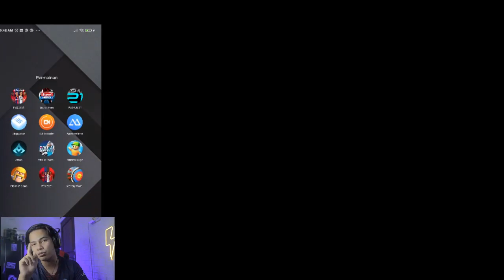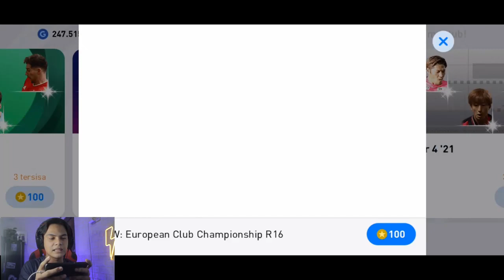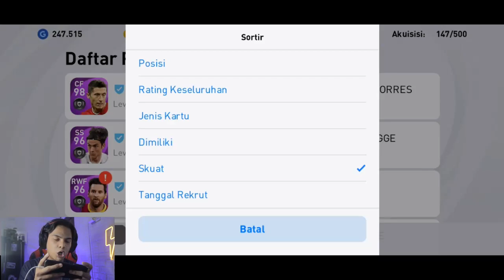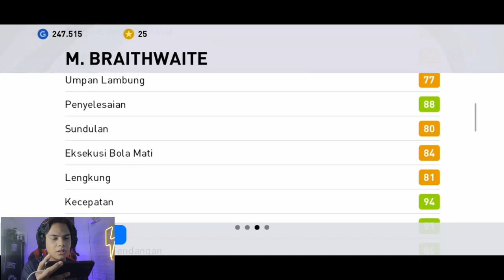BAHAGIANYA AKU DAPAT LORD BRAITHWAITE DI CLUB SELECTION BARCELONA PES 2021 MOBILE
My account :

-Ask.fm :
ask.fm/dndyprwdnt